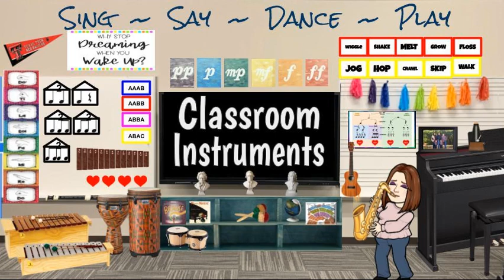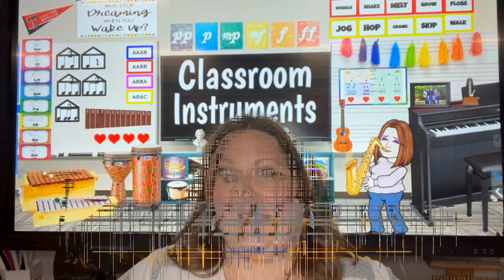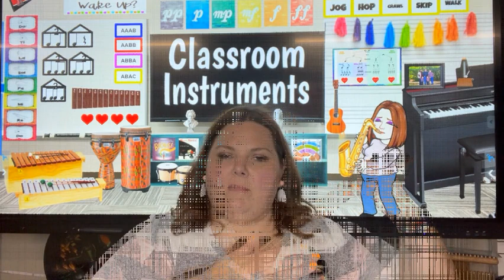Classroom Instruments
Learn about our academic vocabulary word of the week, classroom instruments.